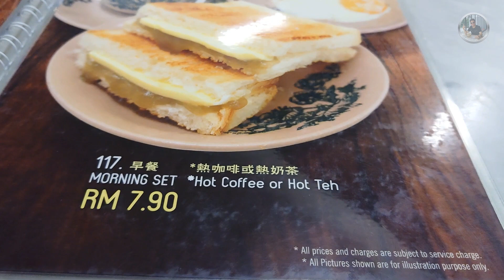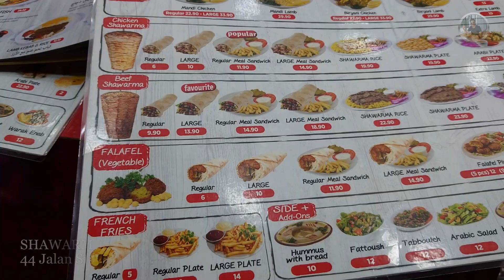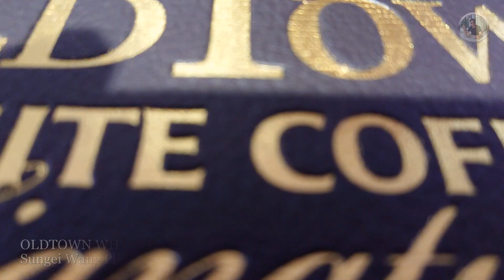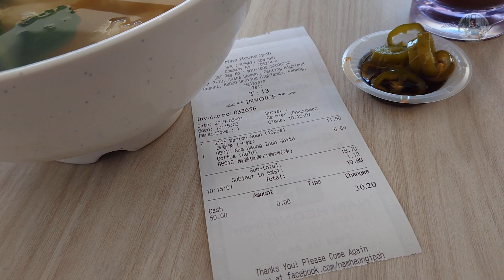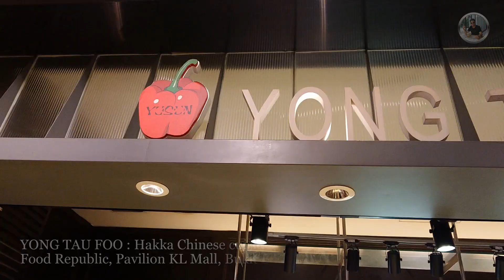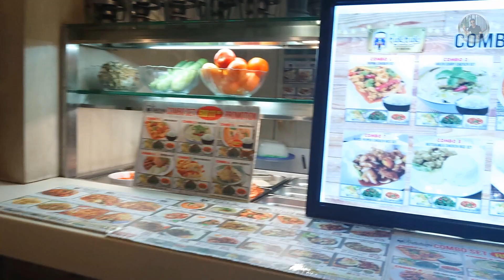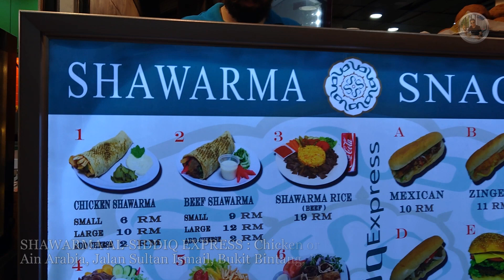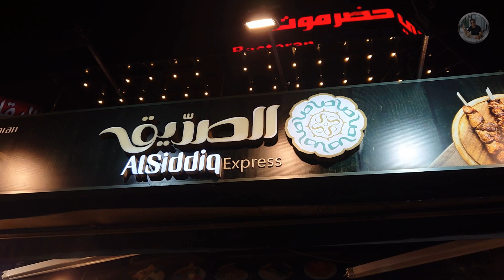Malaysian Food Tour 2019 - My favorite Malaysian Food in Kuala Lumpur and Genting Highlands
Best Malaysian Food 2019 : My favorite Malaysian food in Kuala Lumpur and Genting Highlands, Malaysia :
► CAPITOL CAFE : Morning Set
46-48-50 Jalan Sultan Ismail, Bukit Bintang, Kuala Lumpur, Malaysia
► HONG KEE : Clay Pot Chicken Rice
83 Jalan Sultan, Petaling Street Market - Chinatown Kuala Lumpur, Malaysia
► SHAWARMA DAMASCUS : Chicken or Beef Shawarma
44 Jalan Sultan Ismail, Bukit Bintang, Kuala Lumpur, Malaysia
► I LOVE YOO! : Yoo Tiao & Porridge
Lot 10 Hutong Food Court, Bukit Bintang, Kuala Lumpur, Malaysia
► OLDTOWN WHITE COFFEE : Signature Nasi Lemak with Fried Chicken
Sungei Wang Plaza, Bukit Bintang, Kuala Lumpur, Malaysia
► INDIAN CUISINE : Spicy Fish with Rice
Food Republic, Pavilion KL Mall, Bukit Bintang, Kuala Lumpur, Malaysia
► NAM HEONG IPOH : Wonton Soup with Ipoh White Coffee
Lot 2-10, Awana Skyway, Genting Highlands, Pahang, Malaysia
Genting Highlands Premium Outlets, Pahang, Malaysia
► JR CURRY : Fish Curry & Rice
SkyAvenue, Genting Highlands Resorts, Genting Highlands, Pahang, Malaysia
► YONG TAU FOO : Hakka Chinese cuisine
► GERAI MASAKAN WOK DAN PERIUK PANAS : Yee Mee Soup
Food Junction, Mid Valley Megamall, Mid Valley City, Kuala Lumpur, Malaysia
► NZ CURRY HOUSE GARDENCAFE : Roti Canai & Maggi Goreng Ayam
145, Jalan Ampang, Kampung Baru, Kuala Lumpur, Malaysia
► SHAWARMA AL-SIDDIQ EXPRESS : Chicken or Beef Shawarma
Ain Arabia, Jalan Sultan Ismail, Bukit Bintang, Kuala Lumpur, Malaysia

Local Malaysian cuisine
Indian cuisine
Chinese cuisine
Turkish & Mediterranean food
Kuala Lumpur Street Food
Malaysia Street Food
Genting Highlands Food
Best Malaysia Food
Malaysian dishes you should know
Malaysian dishes you must try

-  Springtime Family Band, The Alphabet Song, Old MacDonald, Skip To My Lou, Hush Little Baby, This Old Man and Are You Sleeping by The Green Orbs
- Here the Noise by John Deley and the 41 Players.

Nguyen Huy Dung (Mr.)